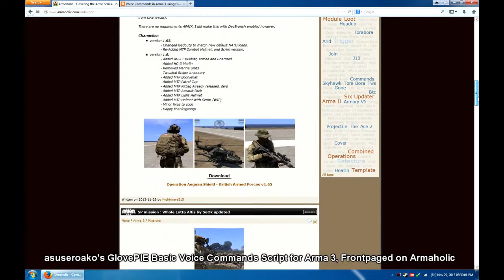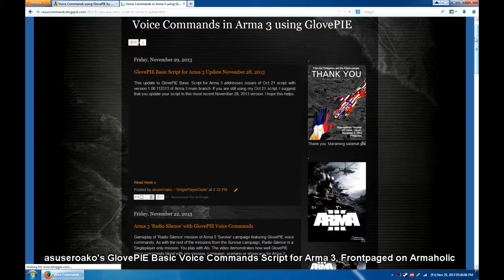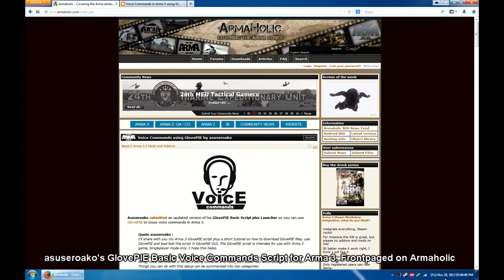GlovePIE Basic Script for Arma 3 on Armaholic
Thank you very much to Foxhound. Never thought that my GlovePIE Basic Voice Commands script for Arma 3 would make it to (the frontpage) of Armaholic website.

Frontpaged! :)